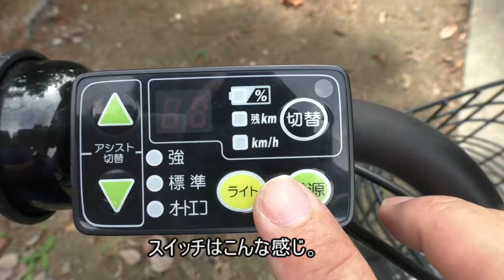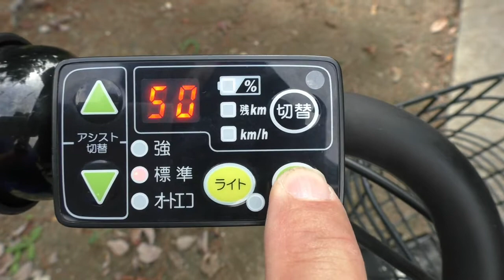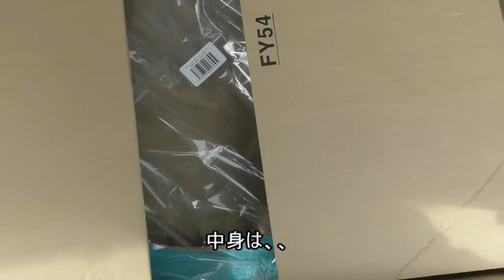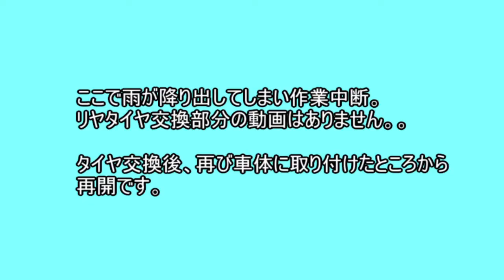（その１）「前編」ヤマハ パス バビー ローコストカスタム作戦 電動アシスト自転車 yamaha pas baggy e-bike custom ①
電動アシスト自転車　ヤマハ パス バビーをかわいくカスタムしていきます。

そのままでもけっこうかわいいバビーですが、それでも実用車的なパーツが付いていたりします。

今回はアシストユニットや車体はノーマルのままいくつかのパーツを交換して、あまりお金をかけずにコストパフォーマンスの良い効果的なイメージチェンジを目指します。
（目標金額１万円以内（自分でやるので工賃は含まず））

（その②）に続きますので、続編も是非ご覧ください。（現在製作中です）

なお作業方法などは、自己流の部分もけっこうありますので、ご了承ください。

これからもいろいろアップ予定です。

電動アシスト自転車
電動自転車
ヤマハ　パス キッス　キス
パナソニック　ギュット
ブリジストン　アンジェリーノ
子供乗せ自転車
チャイルドシート
おしゃれ
改造
how to
diy